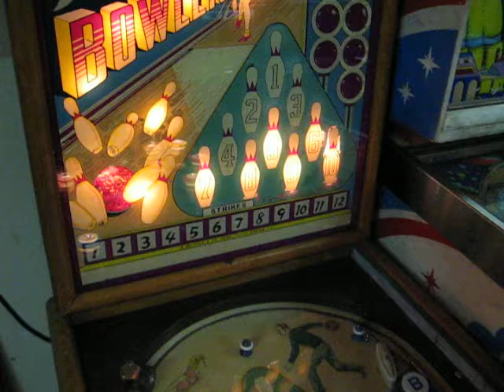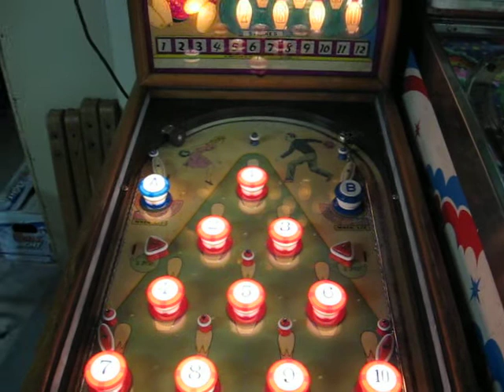1941 Gottlieb ABC Bowler pinball part 1